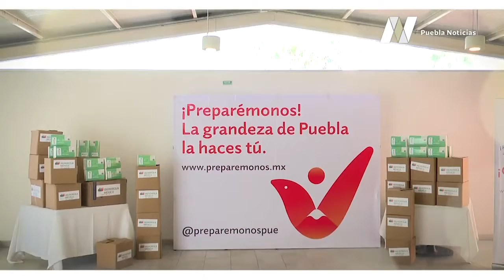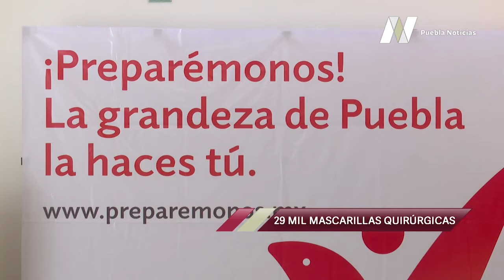La empresa Iberdrola donó kits médicos a la secretaria de salud en Puebla.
Con el objetivo de apoyar en la labor diaria de trabajadores del sector salud, este miércoles 20 de mayo la empresa Iberdrola donó kits médicos a la secretaria de salud en Puebla.